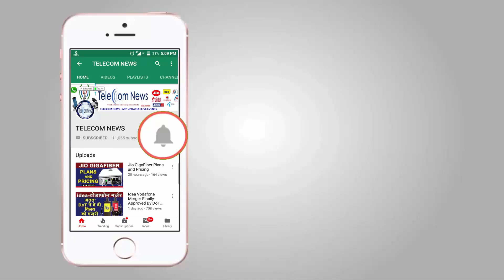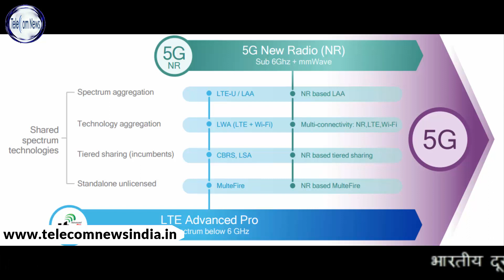5G Spectrum Sale(Auction) To Start:- TRAI calls International Experts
5G Spectrum Sale(Auction) To Start:- TRAI calls International Experts.India’s telecom regulator is consulting global experts on the tricky issue of determining the base price for 5G airwaves, which will likely be put on sale for the first time in India by 2020, in the absence of appropriate reference points.

“It is not a simple issue. We have to give recommendations related to reserve prices, which will become easier if we have benchmarks, trails or footprints of earlier auctions,” Telecom Regulatory Authority of India Chairman RS Sharma told ET.

The Narendra Modi-led government plans to hold a mega spectrum auction that will include bands earmarked for 5G services, the next-generation mobile network standard, which will connect anything from cars, machines to home appliances with access to the internet at faster speeds.

India plans to roll out 5G-based services in 2020, although telcos don’t want the airwaves to be auctioned before late 2019, until the associated ecosystem, including handset availability, develops and the financial condition of the operators improves.

The US and South Korea plan to sell 5G spectrum later this year, followed by Germany in early 2019 and Canada in 2020. The UK is the only major nation to have auctioned 5G airwaves so far.

The UK’s biggest mobile operators spent about £1.4 billion to acquire 5G spectrum earlier this year, with Vodafone winning 50 MHz in the 3.4 GHz frequency band by paying £378 million and BT-owned EE getting 40 MHz paying £303 million.

“Some countries (like China) just allocate spectrum to existing players… others conduct auctions,” said Chris Lane, a senior research analyst at Bernstein in Hong Kong.

Sharma said Trai is consulting global experts to arrive at the 5G base price.

“We are trying to ensure that determination of base price is based upon certain parameters and therefore are consulting international experts for their experience,” the regulator said, refusing to share a probable timeframe by which it plans to send its views on the matter to the government.

Experts said higher frequency bands may not be appropriate for India even though they may work in other countries.

Nitin Soni, director Asia Pacific Corporate Ratings at Fitch Ratings, said South Korea and Japan are small and dense. “Therefore, they can afford to operate 5G technologies on higher spectrum bands. We believe that there is good case of Indian telcos to launch 5G technologies on lower band of 700 MHz, given India’s large demography,” he said.

Lane added that high frequency means the propagation of signals is poor and would need a dense network to cover the same area. If auctioned, higher frequencies should be priced less than lower frequencies.

The Department of Telecommunications had sought the regulator’s recommendations on the pricing, timing and quantum of airwaves including 5G bands to be offered to private telcos to purchase in August 2017.

Bands that are being considered include 700 MHz, which did not find any takers last time because of the high base price of Rs 11,485 crore per MHz. Sharma refused to accept criticism about the pricing of the 700 MHz band.

“We are rational in pricing,” he said and added that any price point could be viewed as a high or low, given different perspectives.